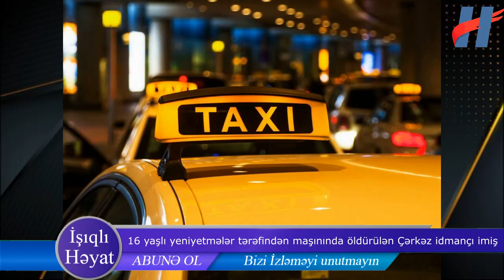Yeniyetmələr tərəfindən maşınında öldürülən Çərkəz idmançı imiş